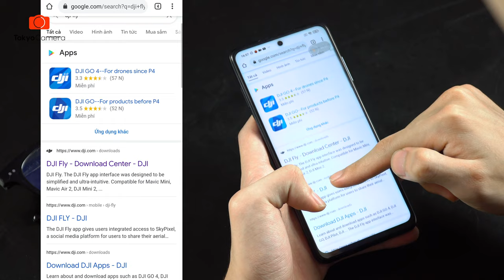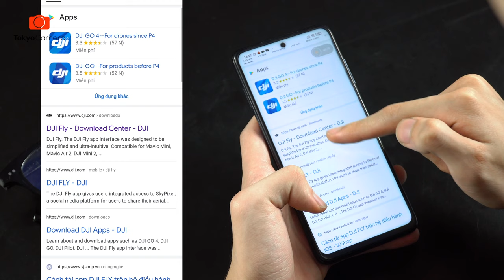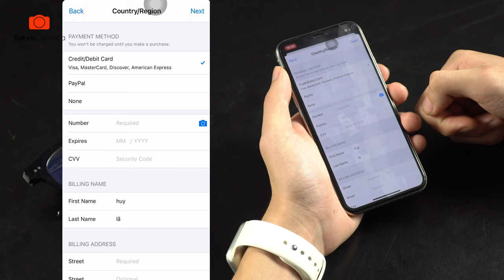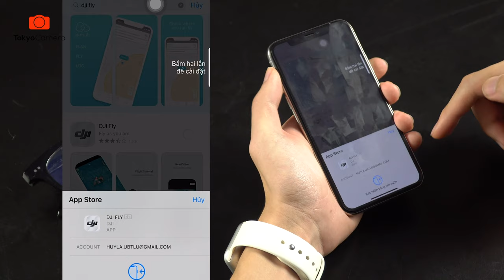Cách Tải App DJI FLY Trên Điện Thoại | Tokyo Camera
Tokyo Tech and Tips
Cách Tải App DJI FLY Trên Điện Thoại
Nhà tôi 3 đời cài app, ai không cài được, để lại comment, tôi giúp!
Trương trình cân màu màn hình, khử mốc máy ảnh hoàn toàn Free truy cập tại:
➥ Ống kính giúp các bạn chụp được những bức ảnh đep nè
➥ Cả một kho phụ kiện cho các bạn tha hồ lựa chọn nữa nè
➥ Máy tính, laptop giúp các bạn làm việc hiểu quả nè
➥ Ở đây còn dán Skin tất cả mọi thứ, bao mới, bao đẹp
Chúng mình chào nhau cái ở đây nhỉ?
Cộng đồng giúp bạn trao đổi thông tin và có một đống kiến thức để học hỏi nè:
Chợ gimbal & flycam việt nam (máy bay - thiết bị chống rung)
Hội SỬA CHỮA Mua Bán Linh Kiện Flycam Máy ảnh Gimbal
Chợ DJI Zhiyun Feiyu GoPro Xiaomi Uy Tín Nhất Việt Nam
TOKYO CAMERA HÀ NỘI Địa chỉ: 948 Trương Định, Q. Hoàng Mai, TP. Hà Nội
📍Trung tâm bảo hành Hà Nội: 319 Vĩnh Hưng, Hoàng Mai, Hà Nội
TOKYO CAMERA ĐÀ NẴNG Địa chỉ: 66 Nguyễn Văn Linh, Q. Hải Châu, TP. Đà Nẵng
TOKYO CAMERA SÀI GÒN Địa chỉ: 520 Lý Thái Tổ, P. 10, Q. 10, TP. HCM